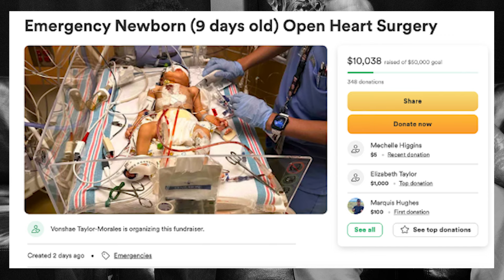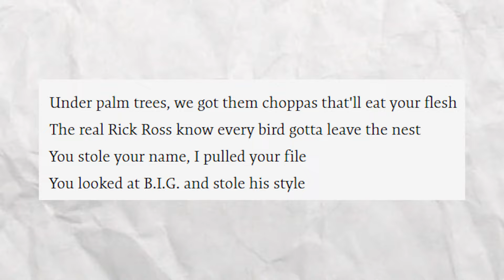The Game EXPOSED Rick Ross's Dark Past